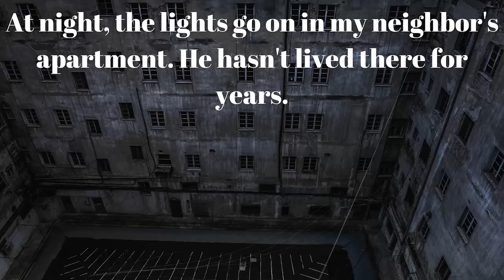At Night, The Lights go on in my Neighbor's Apartment.He hasn't Lived There For Years|Horror Stories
At night, the lights go on in my neighbor's apartment.He hasn't lived there for years True Horror Stories

You can find the story here